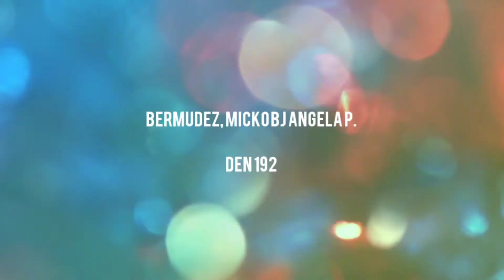Square Knot and Sculp Injury Bandaging Technique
A final project for NSTP in National University